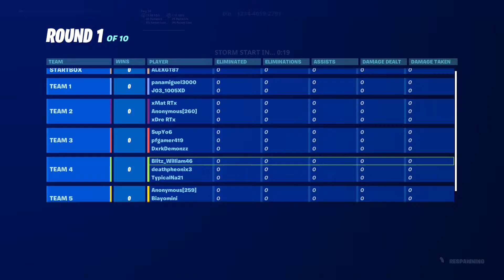"Hello? Anybody need me?"